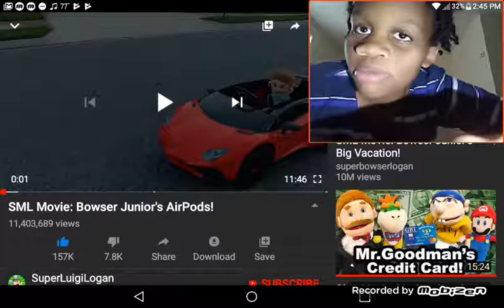This dude cause everybody poor| reacting to SML movie Bowser Junior's airpods!